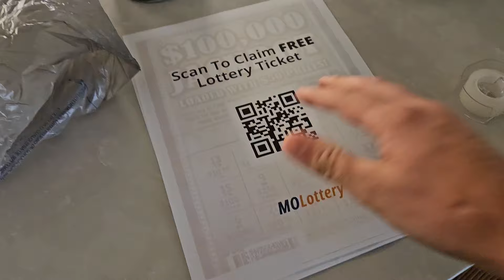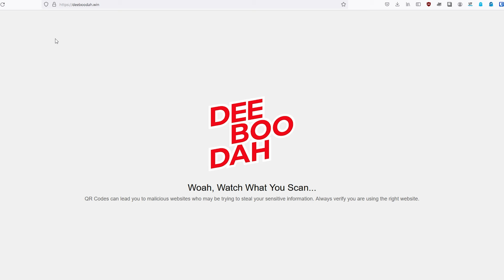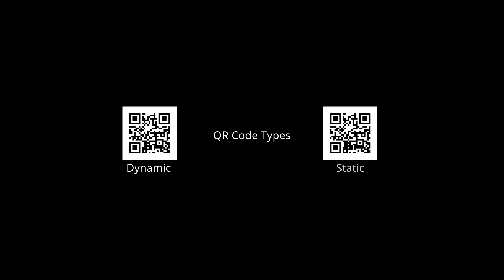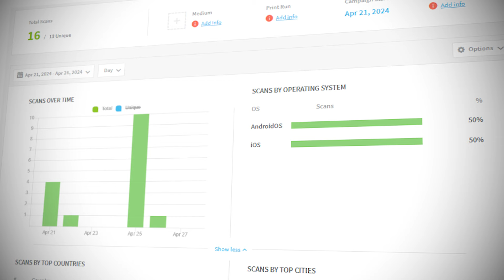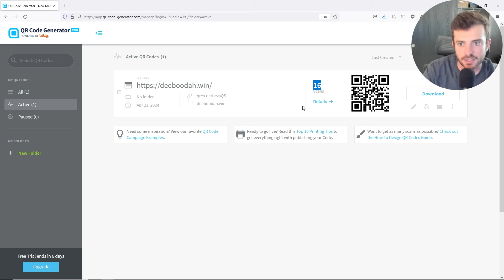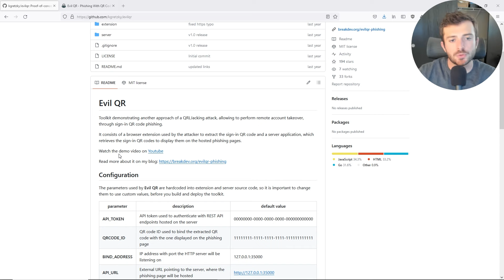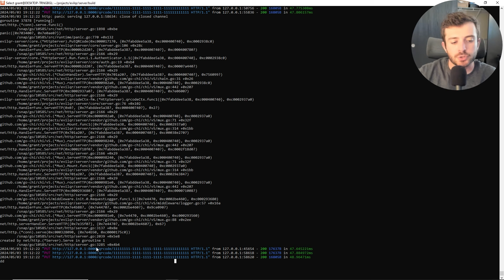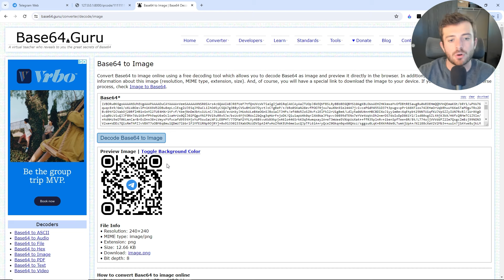QR Code Hacking - I Placed 'Malicious' QR Codes Around My Local Area - Here's Who I Caught.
⏰ Timestamps:
0:00 - Introduction
0:41 - Quishing Explained
1:12 - The Idea
1:25 - Implementing the Experiment
4:48 - Placing QR Codes
5:48 - The Results
6:34 - QRLJacking Explained
7:31 - Evil QR by Kuba Gretzsky
10:06 - Conclusion + Deeboodah